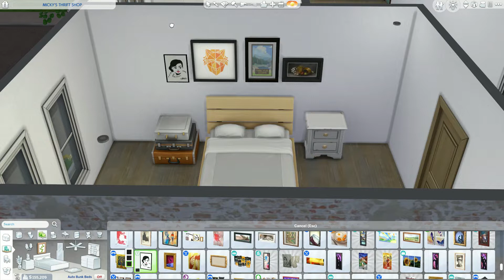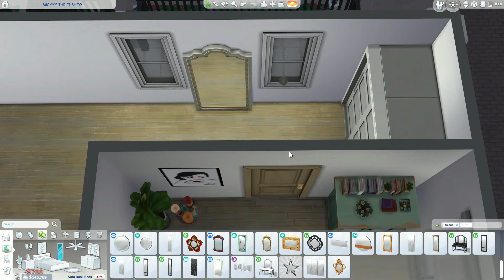Hollandaise Retro Apartment🌷 | The Sims 4 (No CC) | Speed Build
Hi everyone!
This is the second part of the Hollandaise Building.🏠🌷

The third part will be the shop owner's neighbor. 🎁

Get Comfy and enjoy the video. ✨